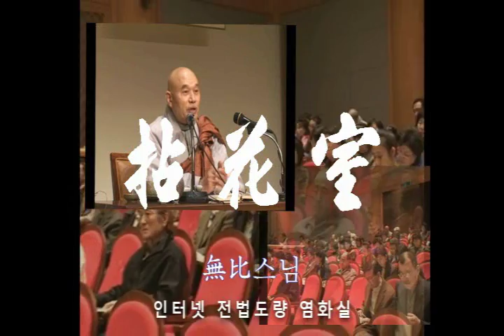49재 회향 2 금강경 독송2008 05 30 범어사 보제루